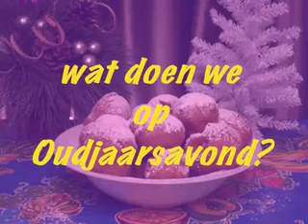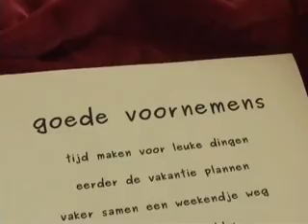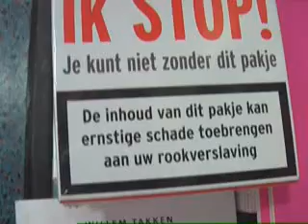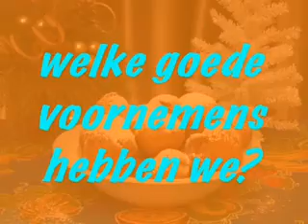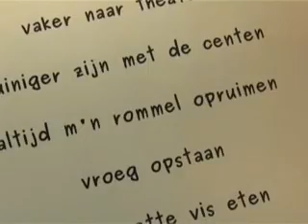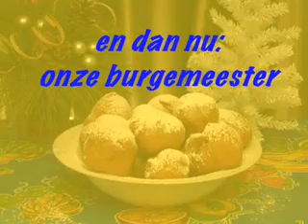Specials (31-12-2007)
Nieuwjaarswensen 2008